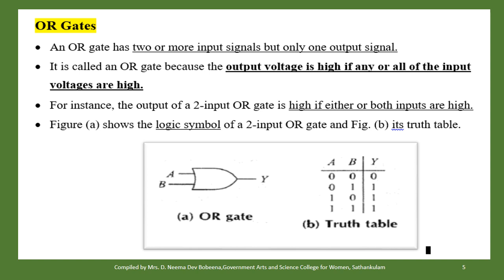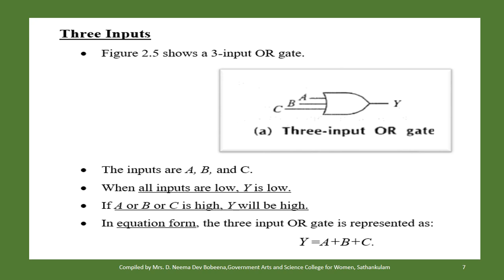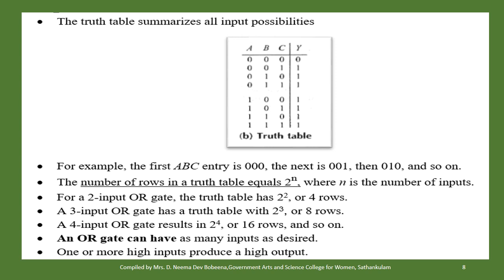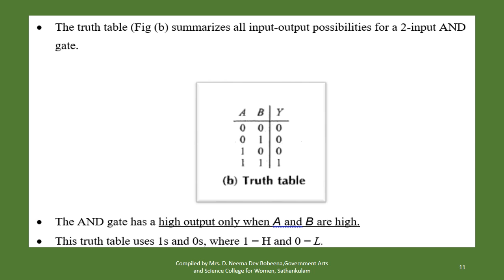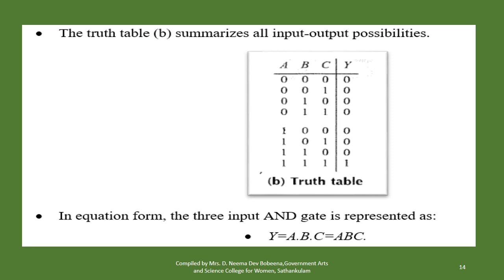unit1 1.9 THE BASIC GATES NOT, OR, AND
AND
OR
NOT INVERTER